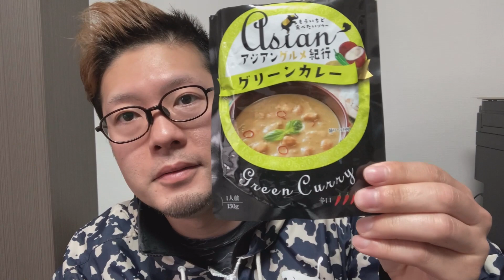【成田工務店】 20230515 市販のグリーンカレーを悶えつつも平らげる！（食後は大福で幸せ）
代表がその日のランチを食べてるだけの動画です。
今後継続して動画を上げるかもしれないし、上げないかもしれない。たぶん気が向いたときだけになります。
一人で食べるランチのお供に…
みんなでワイワイ食べるときに片隅にひっそりと…
そんなこんなでよろしくお願いします
本日もごちそうさまでした。

●ダイソーのグリーンカレー
●サトウのごはん的なやつ
●ローソンの豆大福

　《受付 平日9:00-17:30》